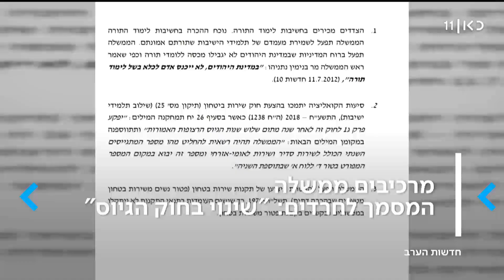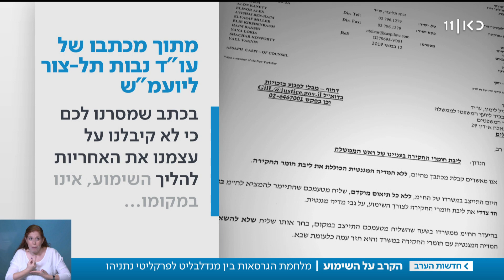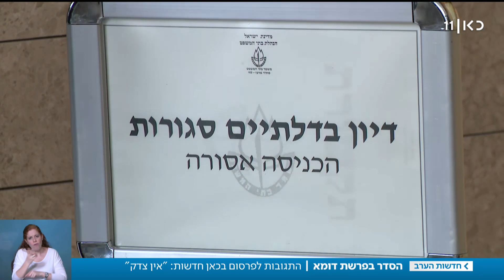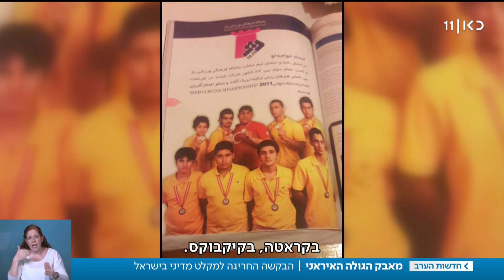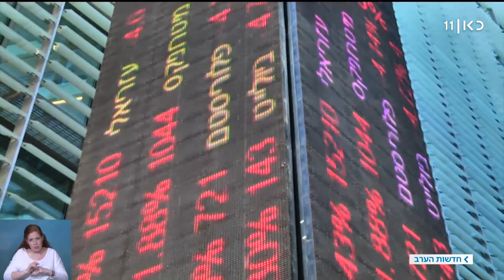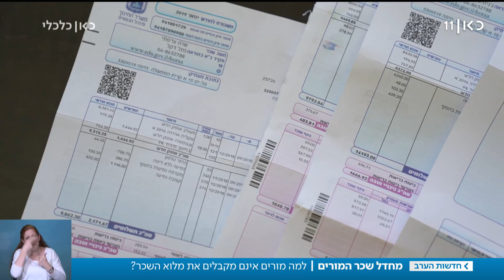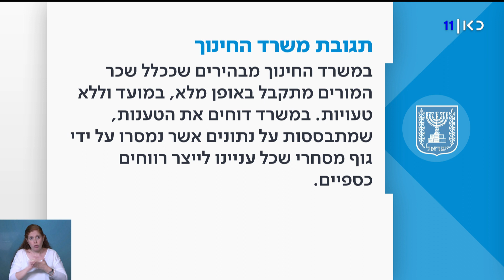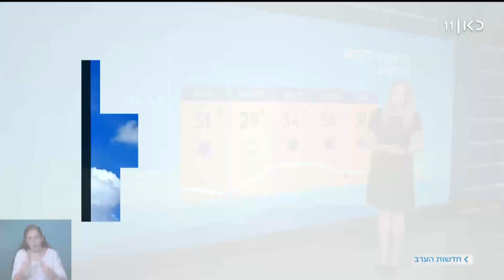חדשות הערב 12.05.19: הכנות אחרונות לפני פתיחת שבוע האירוויזיון | המהדורה המלאה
כאן חדשות | חדשות הערב עם דוריה למפל